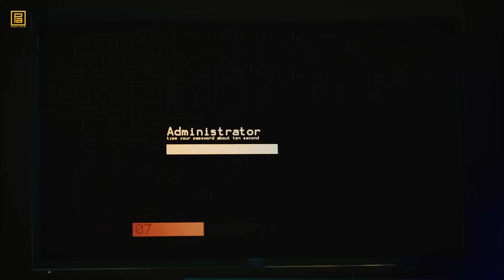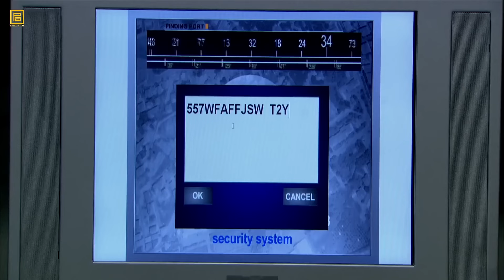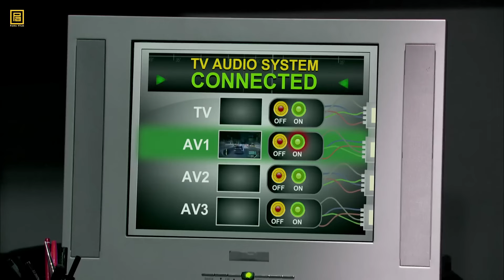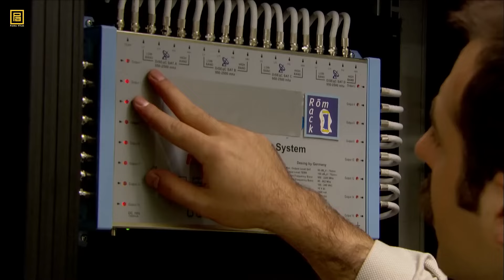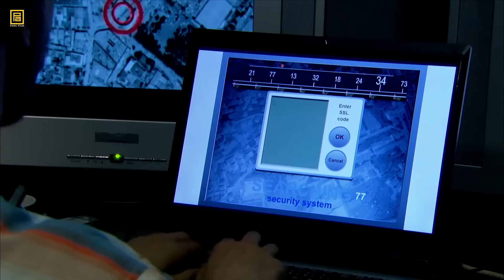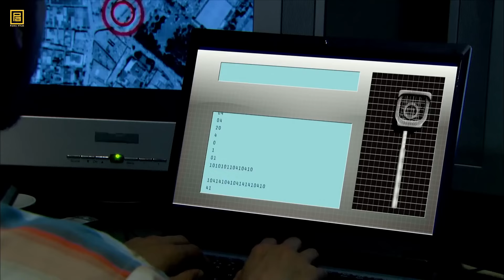Polat Alemdar'ın Tüm Gece Operasyonları | Kurtlar Vadisi Pusu